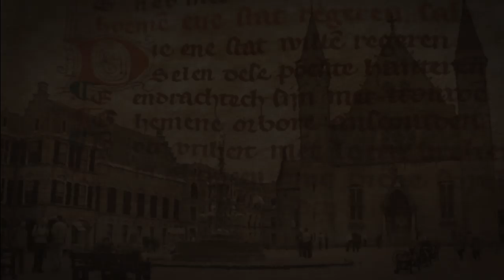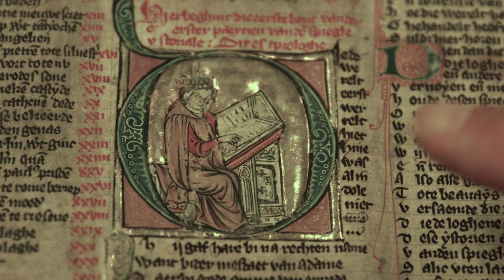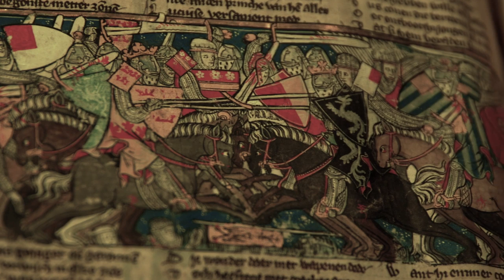Koning Artur: geschiedenis of legende?